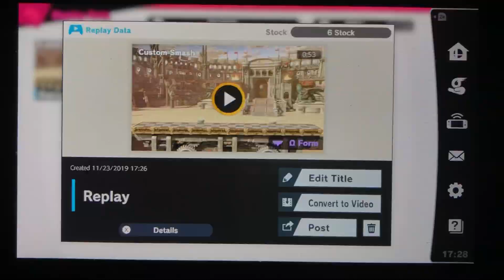SSBU - Terry (me) vs Fake Bowser (Custom Smash)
A 1 on 1 battle on Coliseum (Ω Form) Stage in Custom Smash from Super Smash Bros. Ultimate.